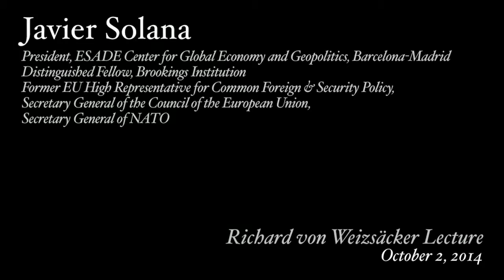Javier Solana: Interdependence and Responsibility